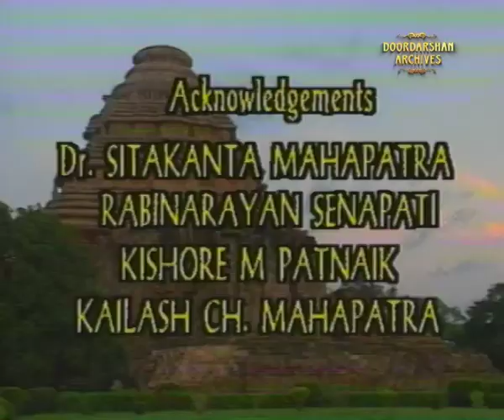Frozen Symphony of Odisha | Part 3 | Temples of India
Odisha, the eastern coast of Indian state is well-known to world for its alive traditions and culture. Gaining recognition as a pilgrimage destination.
Odisha has a rich artistic heritage and has produced some of the finest examples of Indian art and architecture. Among the most-notable traditions in the visual arts are mural painting, stone carving, wood carving, icon painting (known as patta), and painting on palm leaves. The state also is widely recognized for its exquisite silver filigree ornamentation, pottery, and decorative work.